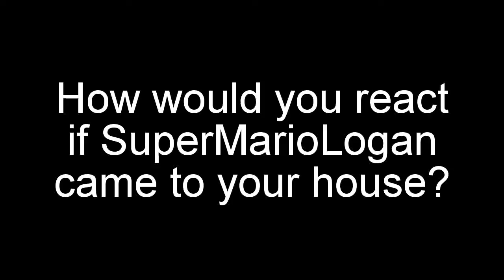Question 32 4-26-17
I would go on MASSIVE sugar rush and film videos with him! ^____^